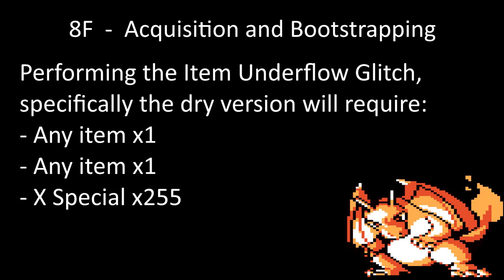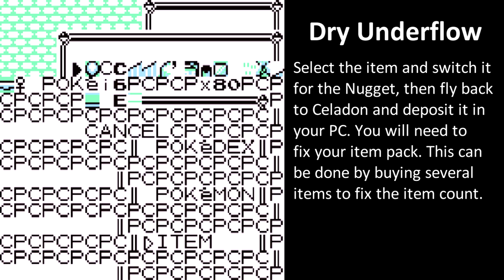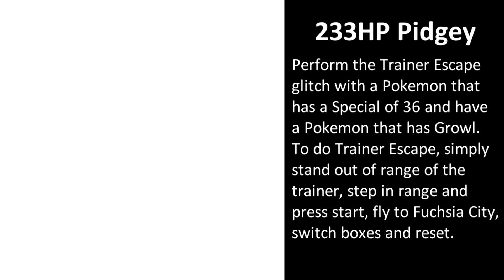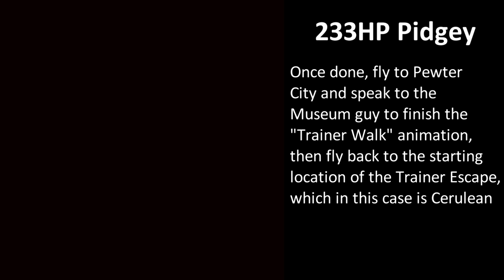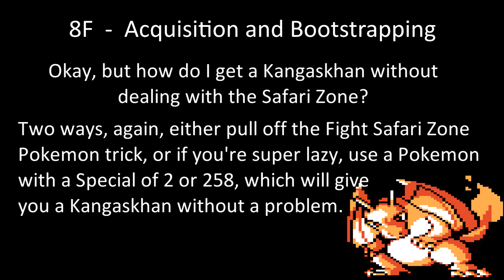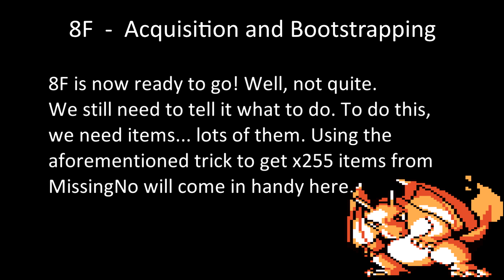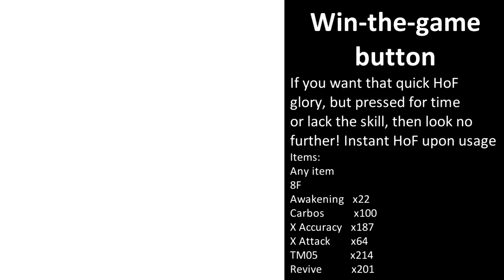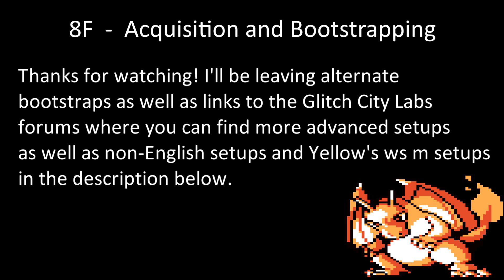Pokemon R/B - 8F for Beginners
(Read description for more information and corrections)
In this video, I will be going across the relatively quick and easy ways to acquire 8F and setting up bootstrap codes and item scripts, using quicker methods that some people may not know about yet, such as "dry" underflow or the semi-trainerless Mew Glitch and a quicker 233HP Pidgey.

At 15:50, I state that you can do the Trainer Escape Glitch to obtain an easy Kangaskhan. What you should do instead is catch an 'M while you are duplicating X Specials, then feed it a Rare Candy so it evolves into a Kangaskhan. Just make sure you have room in the party if you catch a Level 0 'M to avoid a crash.

When you are doing the Dry Underflow, I would recommend you remove all items from your bag, either by tossing or storing them in the PC. This will ensure that when you attempt the Dry Underflow your inventory will look like this:
x1        Any Item
x1        Any Item
x255   X Specials
Cancel

How do I tell how many items I have above x99?
When viewing item stacks above x99, they will appear as glitch text that changes based on the current tileset. Refer to this image, which uses the Pokemon Center tileset, to work out the items quantity:

What are the other potential bootstraps?
The one mainly used in the video was this bootstrap (cred. Pigdevil2010)
Exactly 5 Pokémon in the party:
-Pidgey with 233HP
-Parasect
-Onix
-Tentacool
-Kangaskhan

There is a more compact bootstrap, but it requires hard to obtain glitch Pokemon, unless obtained via Catch 'em All script:
Exactly six Pokemon (not all scripts work with this):
-h Poke (hex:C3, Mew Glitch Stat: 195) (Have a Gengar registered as owned to avoid Pokedex entry)
-Onix
-M p'u ゥ (Hex:D3) (Revive x211 in the Catch 'em All script or trade a Pichu via Johto Guard Glitch)
-Remaining three Pokemon of your choice.

Item Scripts used in the video:
Catch 'em All (alt version), just be careful with acquiring certain glitch Pokemon that may change item or item quantities:
-Any item
-8F
-Repel x(Quantity = Index, e.g. x97 gives Sandslash. See Hex List link)
-X Speed x14
-Ultra Ball x64 (Change to a different item to change Level, refer to the Hex List for the item that corresponds with that Level, e.g. Repel = Lv30)
-TM05 x72
-Lemonade x201

Instant Hall of Fame (cred. wack0)
-Any Item
-8F
-Awakening x 22
-Carbos x100
-X Accuracy x187
-X Attack x 64
-TM05 x214
-Revive x201

Steal trainer Pokemon (cred. ChickasaurusGL)
-Any Item
-8F
-Lemonade x1
-TM34 x87
-TM08 x201

Clone Daycare Pokemon (cred. Skeef)
-Any Item
-8F
-X Accuracy x72
-Carbos x218
-Max Revive x01
-TM01 x1

Walk through Walls - Ledge Method (cred. TheZZAZZGlitch)
-Any Item
-8F
-TM34 x20
-TM15 x201

So, this is my first attempt at a full on tutorial, so I apologise if the format is a little choppy. I tried to keep it as simple as possible but I didn't expect it to come out at just under half an hour long, oops, I think I could've shortened down a few clips to be honest. There's definitely improvements to be made which will be carried over to the next tutorial, if I do make a new one. Basically tl;dr trying it out to help some people.